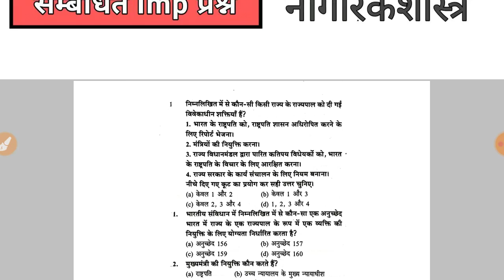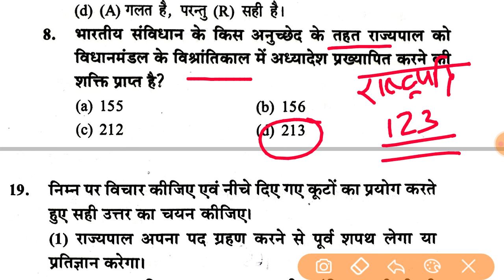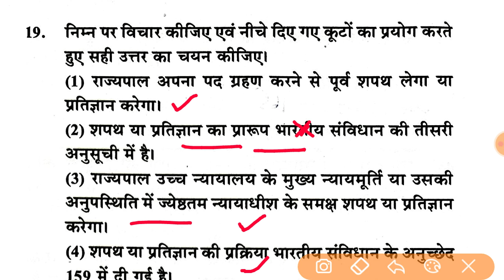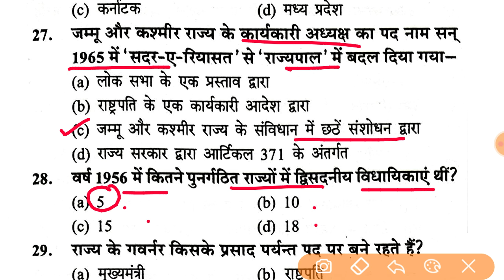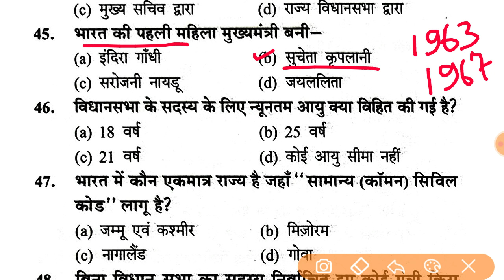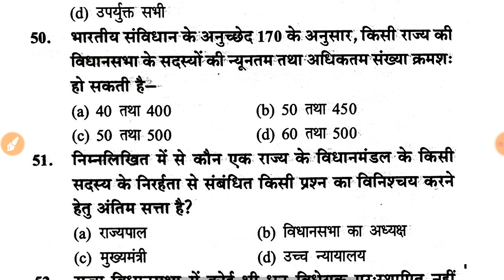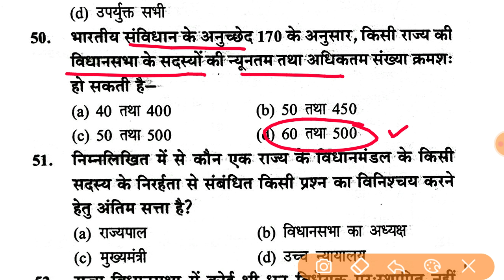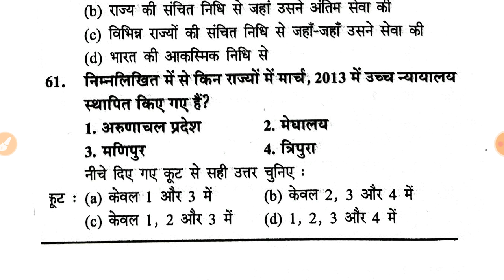Civics/Political science Practice Set-31 । नागरिकशास्त्र | For LT Grade TGT-PGT GIC GDC NET JRF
gic_civics, political science imp,
civics important questions,